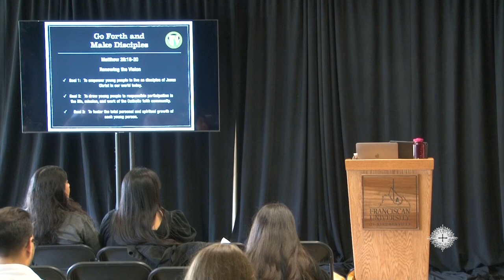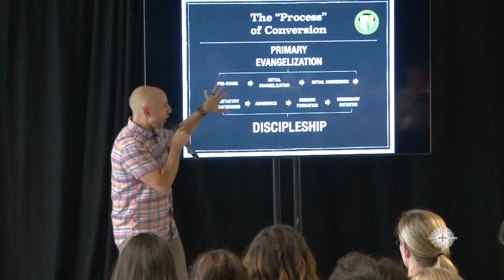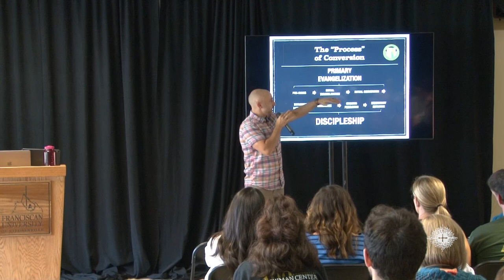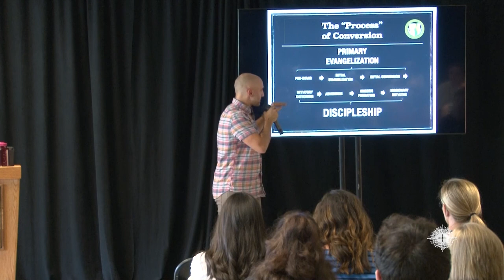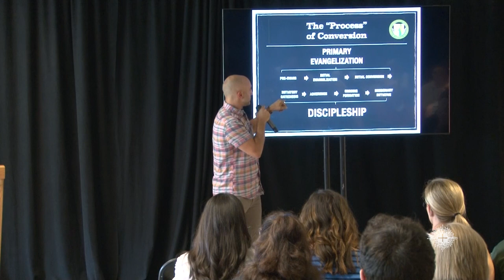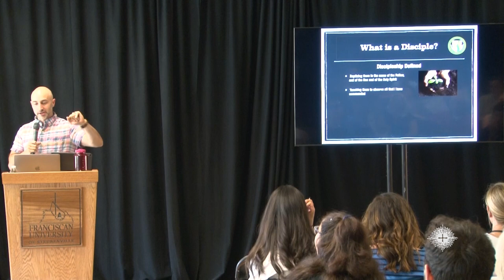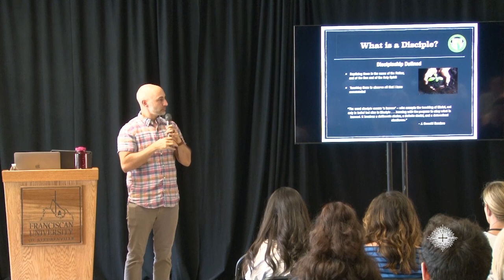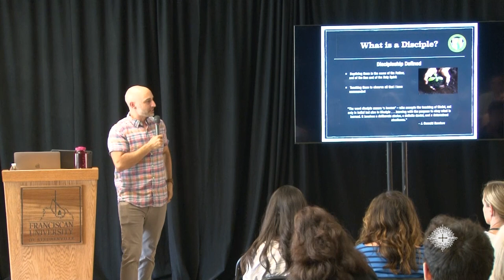Kris Frank | Forming Teen Missionary Disciples | 2023 St John Bosco Conference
Kris Frank gave this inspired talk, "Forming Teen Missionary Disciples" at the 2023 St. John Bosco Conference.